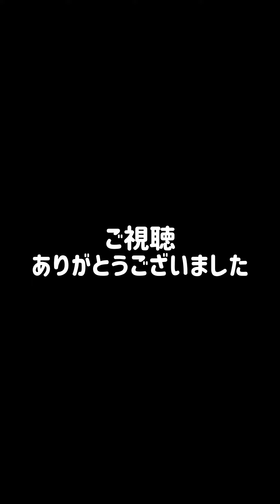追加特効「エスカノール」狙ってガシャ！！妖怪ウォッチぷにぷに